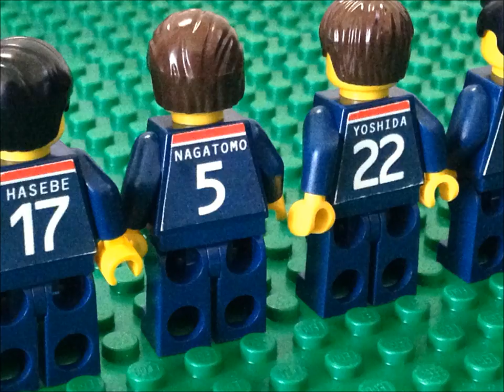-Brazil World Cup 2014- LEGO BRICK SOCCER ANIMATION（Statement Ver.) 勝利の笑みを君と サッカー 日本代表(レゴ)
・LEGO FOOTBALL JAPAN
・勝利の笑みを君と（UKASUKA-G）